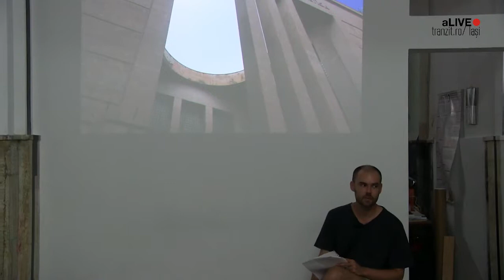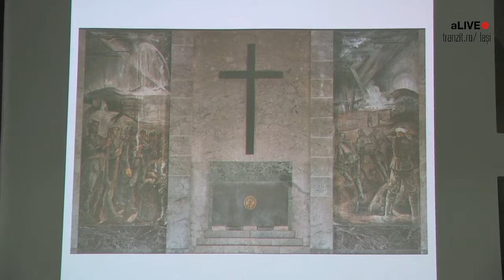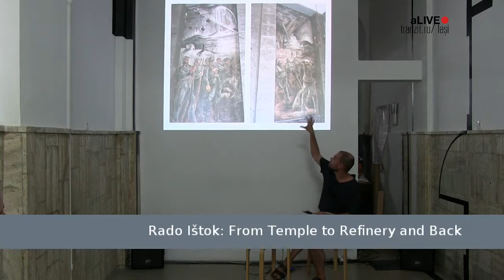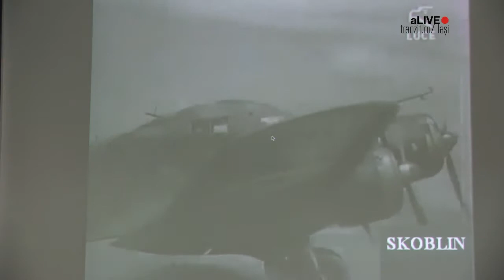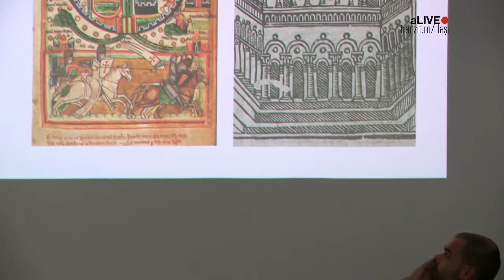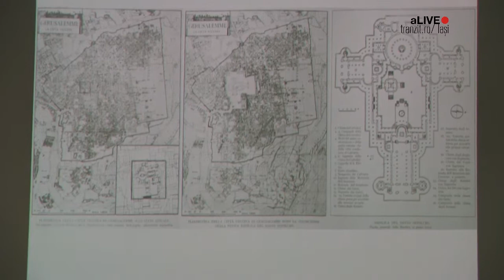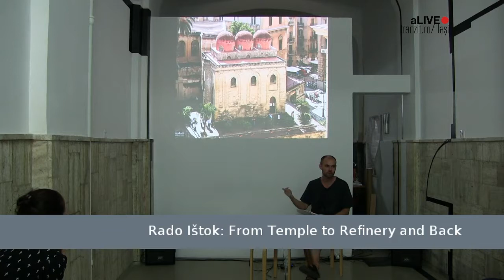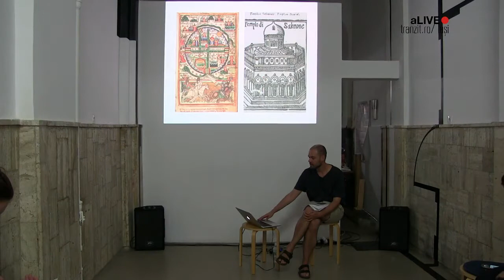alive @ tranzit.ro/ Iași Radoslav Ištok: From Temple to Refinery and Back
13/07/2018
tranzit.ro/ Iași
Str. Al. Lăpușneanu, nr. 7-9

Rado Ištok "From Temple to Refinery and Back"

What can the fascist architectural heritage teach us about the past and the present? How do we reorient the contentious legacy of buildings with their inscriptions and decorations to remember histories which have been silenced? And how are we to deal with the future heritage of the megalomaniac projects currently under construction as monuments to the conservative forces?

Curator and researcher Rado Ištok will in his presentation connect various histories and locations leading from the 1930s Casa del Mutilato in Palermo to the Church of the Holy Sepulchre in Jerusalem and the Romanian People’s Salvation Cathedral in Bucharest, to the oil refineries in Haifa and Ploiești. History of art and architecture will be intertwined with the histories of the imperial conquest from the Roman Empire and the Crusades to Italian Fascism and colonialism.

The talk will be based on research developed during Decolonizing Architecture Advanced Course at the Royal Institute of Art, Stockholm, which culminated during the symposium ‘The Afterlife of Fascist-Colonial Architecture’ as a part of the 5x5x5 programme of Manifesta 12 in Palermo.